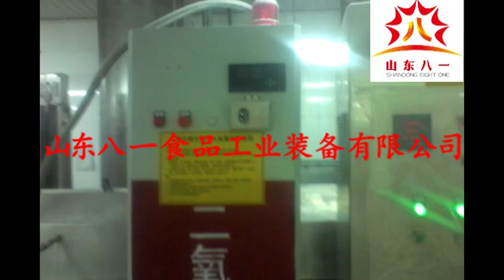электронная машина для жарки картофельных чипсов